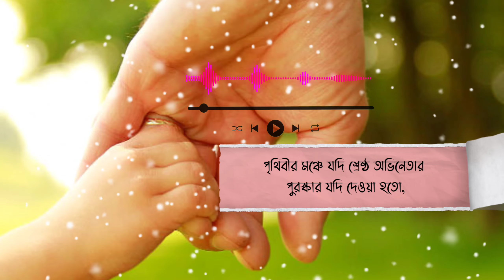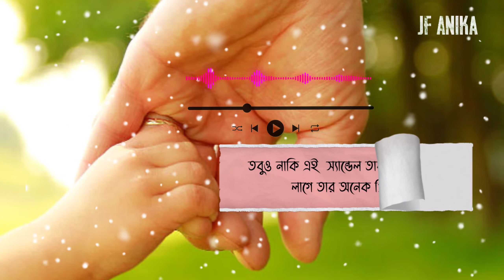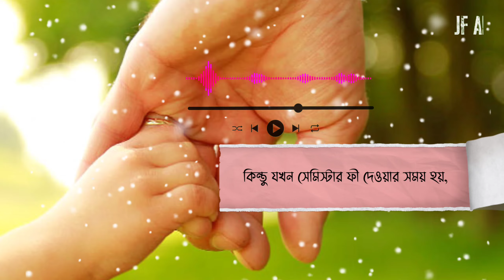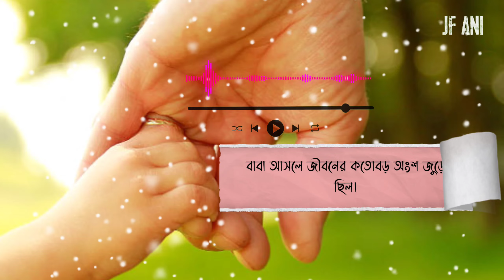বাবা | Status video Bangla | JF Anika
"JF Anika"  This channel mainly discusses motivational, emotional, mystical topics, and hot topics.
"JF Anika" All content in this channel is solely owned. And no content on this channel is allowed to be used by any person or organization. This channel is managed by JF Anika.
            ❤️❤️Thanks ❤️❤️